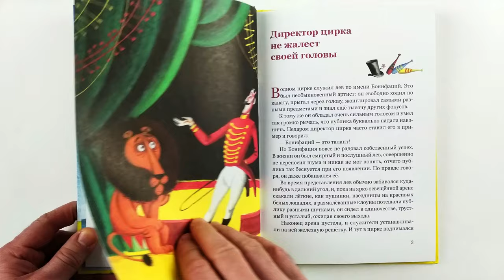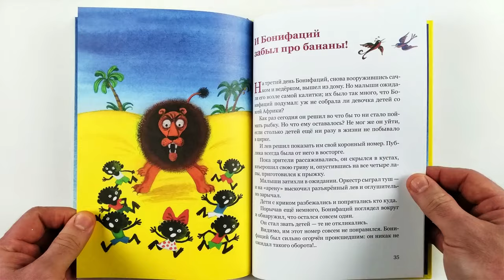Каникулы Бонифация. Федор Хитрук. Иллюстрации Сергея Алимова. 2018 / Boniface's Vacation. F. Khitruk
Лев Бонифаций, любимец публики, отправляется к своей бабушке в Африку на каникулы. Он мечтает отдохнуть от шумной суеты цирка и поймать загадочную золотую рыбку. Но не тут-то было: все дни напролёт он показывает фокусы детям, ведь они никогда не были в цирке.
Книга проиллюстрирована знаменитым художником-мультипликатором Сергеем Алимовым. Именно на основе его иллюстраций создавался знаменитый мультфильм, вышедший в 1965 году.

Издательство: Дельфин
Год выпуска: 2018
Тип обложки: Твердый переплет
Формат издания: 70x100/16
Количество страниц: 48
Иллюстратор: Алимов Сергей Александрович
Язык издания: Русский
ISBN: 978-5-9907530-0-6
Boniface's Vacation. Fyodor Khitruk. Illustrations by Sergey Alimov. 2018

Publisher: Dolphin
Release year: 2018
Cover Type: Hardcover
Edition format: 70x100/16
Number of pages: 48
Illustrator: Alimov Sergey Alexandrovich
Publication language: Russian
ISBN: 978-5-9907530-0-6